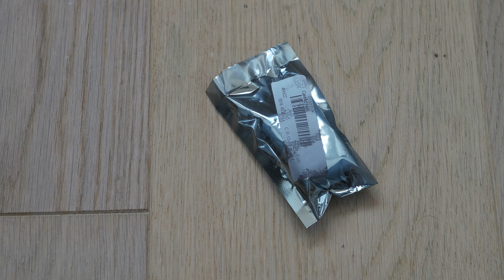NodeMCU ESP8266 unboxing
I got me this wifi development board for new diy projects. Here is a sneak peak showing the unboxing and a weather station project.